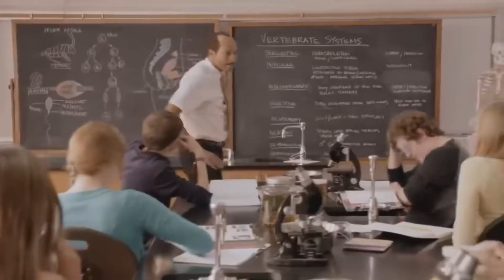New Project Car!!! Going to be a fun one!!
Just picked up a new project car! Big things planned for it already!